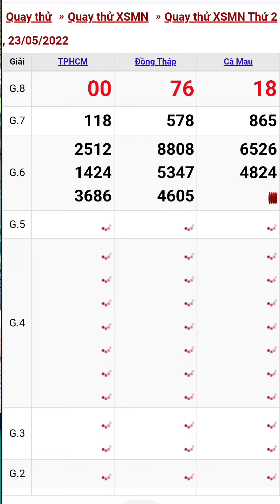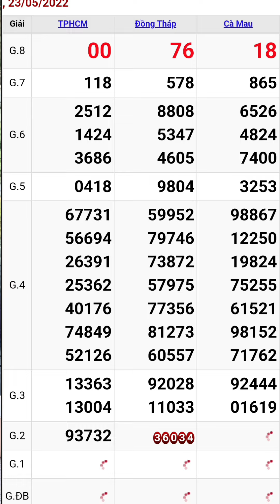Quay thử xổ số miền nam ngày 23/5/2022 #9 tphcm - đồng tháp - cà mau